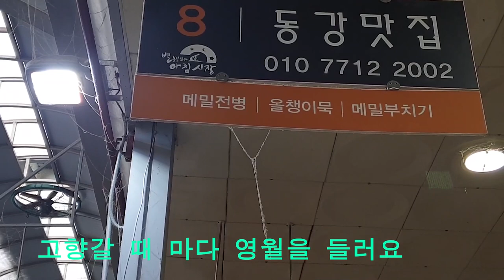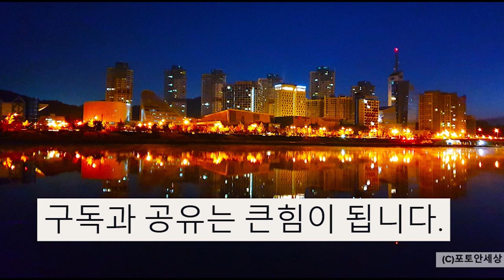(포토안세상)강원도 영월의 맛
국도로 고향갈때 마다 들르는 곳입니다.
메밀전병이 참 맛나죠. 사장님 생각나서...목소리도 담고 그냥 홍보 해드린다고 했죠. 원래는 블로그에 올려드리려고 했는데 유튜브가 더 나을듯 해서... 강원도 영월에 가시거든 꼭 한번 들러보세요. 메밀전병 맛이 참 일품입니다. 혹시 포토안세상 말씀하시면 서비스로 뭘 하나 더 주실지 모르잖아요? ^^

Today, I want to recommand this traditional food in KangwonDo.
It is "MEMILJEONBYEONG. In other words, it is Buckwheat Crepe in English. It is really really delicious.
If you need my help, send me message.

如果您需要幫助，請給我發電

助けが必要な場合メール送ってください。